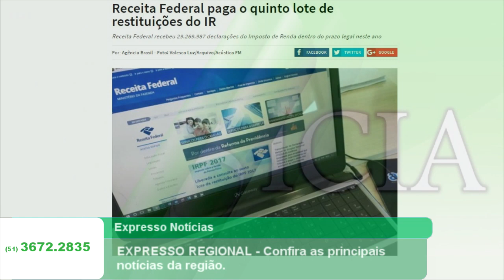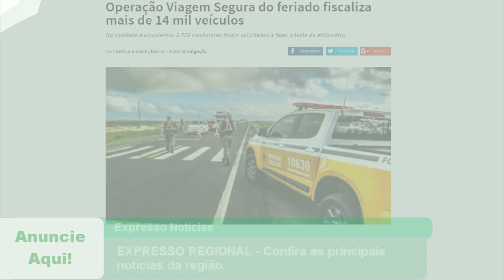EXPRESSO REGIONAL - Confira as principais notícias da região.